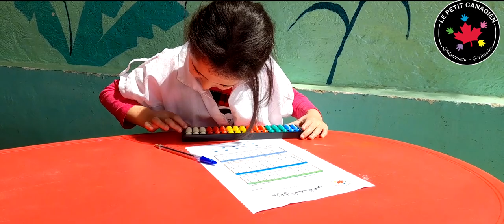Concours Calcul Mental الحساب الذهني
أجري اليوم، الثلاثاء 29 مارس 2022، الدور نصف النهائي لمسابقة الحساب الذهني السريع (السوروبان)، حيث تنافس 30 تلميذا من مختلف المستويات على 10 بطاقات مؤهلة للدور النهائي.
وقد عرفت المسابقة تنافسا حادا بين المشاركين حيث امتحن التلاميذ في استعمال المعداد (Abacus) في مرحلة أولى ثم الحساب دون استعمال المعداد (imagination).
في انتظار نشر الفيديو الخاص بهذه المسابقة الفريدة، هذه لائحة بأسماء التلاميذ المتأهلين للدور النهائي :
1- إسلام أجبير : ق 2
2- أميمة بونعيم : ق 3
3- شهرزاد الحوتي : ق 4
4- ياسين بنزازة : ق 4
5- ريم مغراوي : ق 5
6- كوثر لشهب : ق 5
7- محمد بوريش : ق 6
8- أميرة لغنيمي: ق 6
9- رؤى الواتي : ق 6
10- محمد البشير بنزازة : ق 6